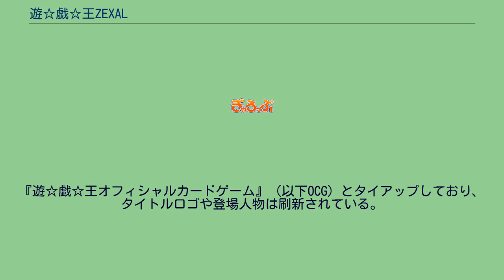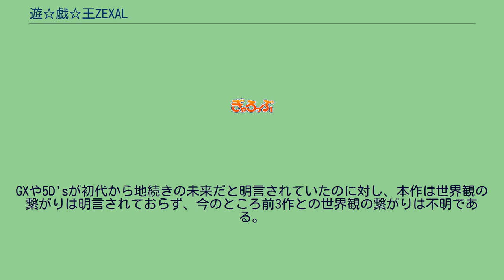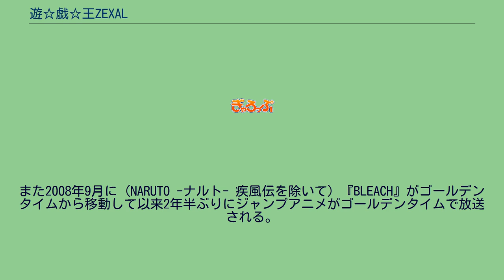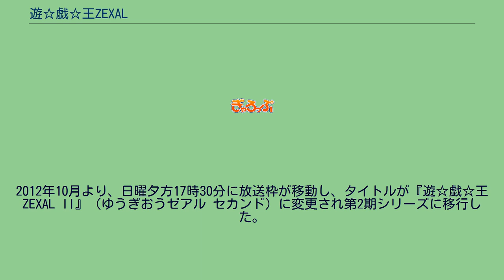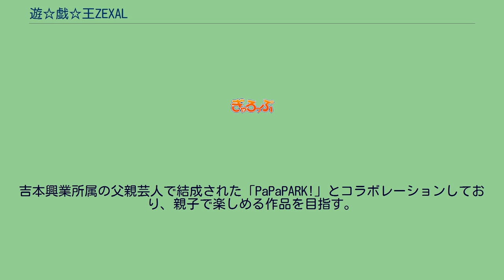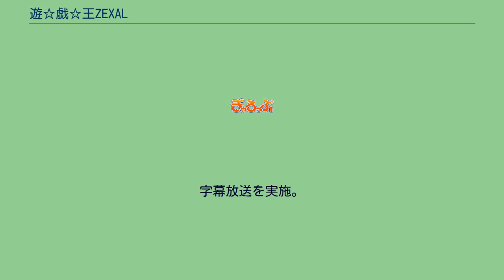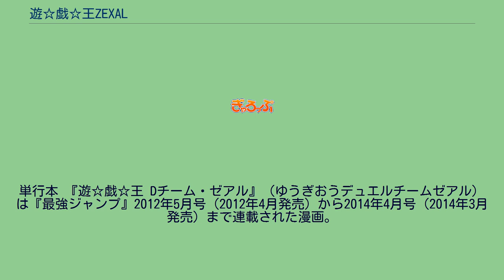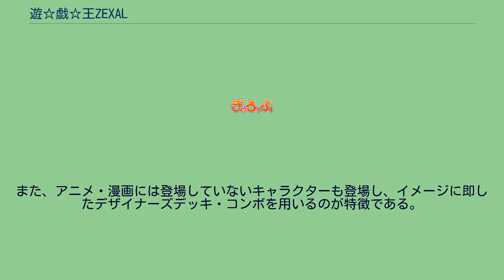遊☆戯☆王ZEXAL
2011年4月11日から2014年3月23日までテレビ東京系列（TXN）にて放送された。
2011年4月11日から2012年9月24日までは、『遊☆戯☆王ZEXAL』のタイトルで放送。
2012年10月7日から2014年3月23日までは『遊☆戯☆王ZEXAL II』（ゆうぎおうゼアル セカンド）へタイトルを変えて放送された。
2011年2月20日に横浜のワーナー・マイカル・シネマズみなとみらいで制作が発表され、『10thアニバーサリー 劇場版 遊☆戯☆王 〜超融合!時空を越えた絆〜』のアンコール上映で特典映像として第1話のダイジェスト映像が公開された。
2012年10月より、日曜夕方17時30分に放送枠が移動し、タイトルが『遊☆戯☆王ZEXAL II』（ゆうぎおうゼアル セカンド）に変更され第2期シリーズに移行した。